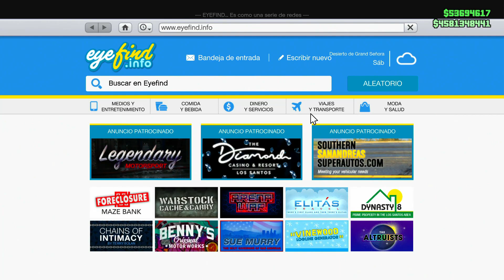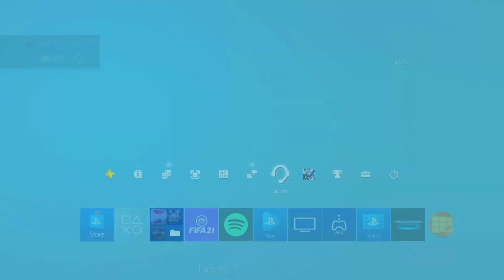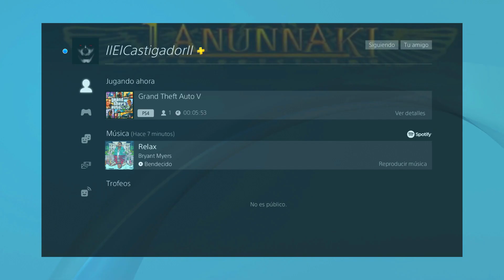COMO DUPLICAR COCHES MASIVAMENTE *MATRICULA LIMPIA* - TRUCO GTA 5 ONLINE - MONEY GLITCH GTA V Online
◄▬▬▬▬▬▬▬▬▬▬▬▬ஜ۩۞۩ஜ▬▬▬▬▬▬▬▬▬▬▬►
Lα cσpiα dε εstε vidεσ,
sεяα dεnunciαdα.

This is definitely the Best GTA 5 Online "Money Glitch" for Patch 1.46 at the moment. Make sure to do this GTA 5 Online *SOLO* Money Glitch After Patch & 1.46 to get.